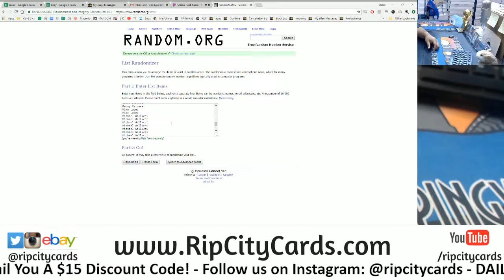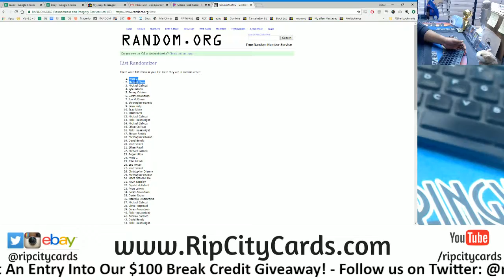8/10 Daily Giveaway RCC